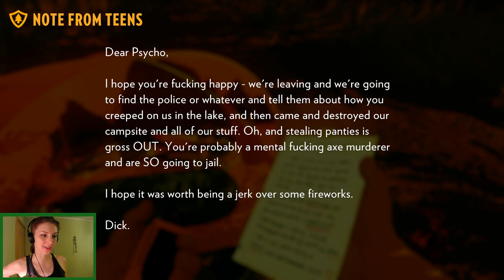FIREWATCH | Part 1 - Stealing panties